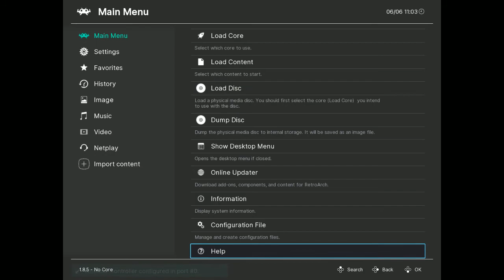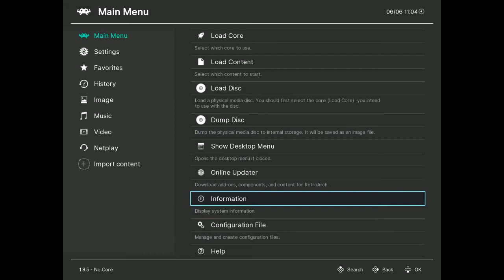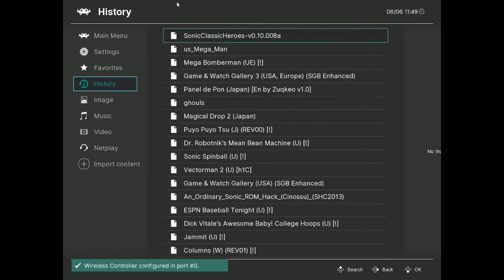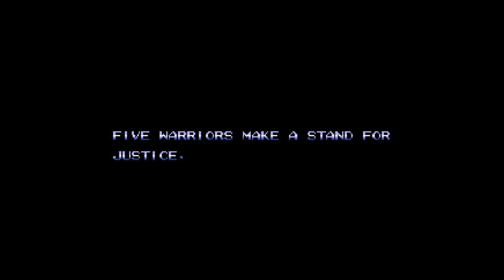StereotoneTim vdeogmaes (2021-06-06)